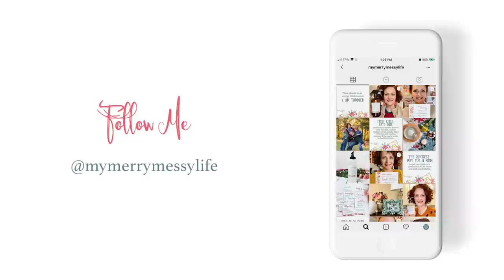🇩🇪 Crunch Time! Last Stressful Moments in Our Move from the USA to Germany 🇩🇪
We've finally made it to Germany! Here we share the logistics of our final weeks in the USA before we moved to Germany in the middle of a global pandemic. It can be done! It's harder to move during these times, but not impossible. I show you footage of our shipping crate, show you the luggage we took with us on the plane, the tests we had to take before leaving, the last moments in our house (that we loved!), and more. Moving to Germany was a dream for us that is now a reality - but we'd be lying if we said it was easy to get here! Hopefully, you can get inspiration from our story if you're also wanting to do this yourself.

//TIME STAMPS//
0:00​ - Crunch Time! Moving from the USA to Germany
1:13​ - My emotional journey selling our home in the USA (we loved this house! But we also love our house in Germany...)
2:32​ - Kevin's job - using his engineering skills to arrange the shipping crate and the luggage we took with us on the airplane (6 carryons, 6 personal items, 13 checked bags!)
4:48​ - My job was to sell, donate or throw away ALL of our remaining possessions
6:42​ - We sold all of our furniture except the mattresses and then used our luggage as our dressers
7:29​ -  Last moments in our house (they were sad for me but exciting for Kevin LOL) and our last dinner in the house video (the kids were being super goofy LOL)
12:38​ - My dad helped us carry off many loads to the dump and to the dump - THANK YOU DAD! and finally, the marathon was over, and we were ready to leave the house and move to my parents' house
15:04​ - Then it was time to withdraw the kids from school - which was another hard moment for me because we LOVED their school and teachers!
16:35​ - Kevin talks about THE CAT once again ;) and how we were able to bring our kitty with us to Germany and then onto our COVID tests and how all of the pieces of the puzzle had to fit just right in order to arrive in Germany

//OUR FAVORITE, EASY WAYS TO LEARN A FOREIGN LANGUAGE//
🇩🇪 Grayson's favorite ways - Language Hacking for Beginners (a workbook) and a German visual dictionary
🇩🇪 For me - Lingoda (live Zoom classes with a trained teacher - use my link to get $50 off your first purchase!)

🇩🇪 See our Raising Children in Germany playlist here (including the videos on our kids in German schools)